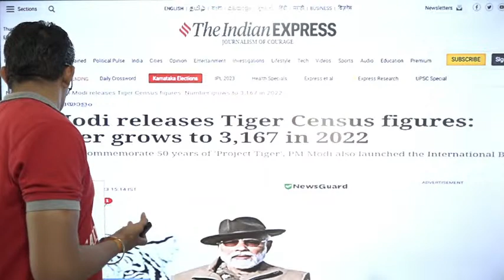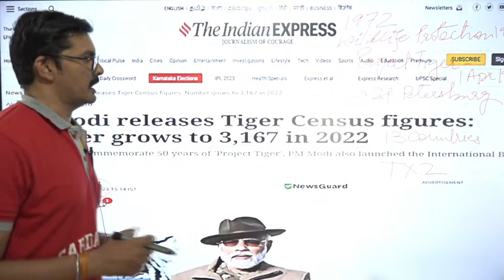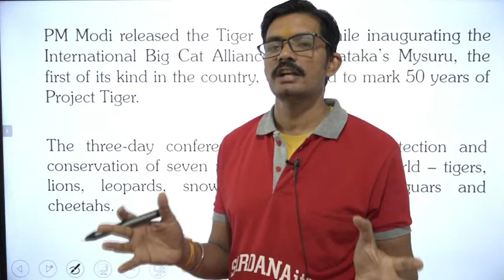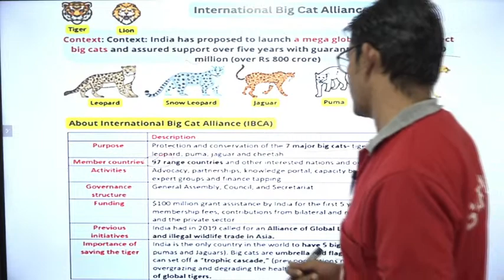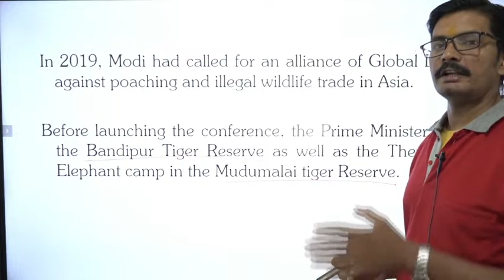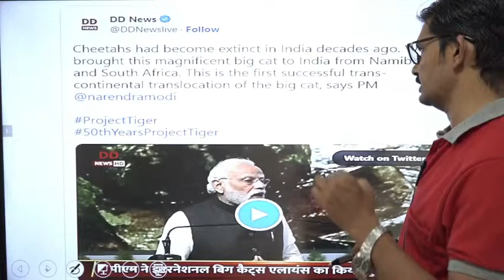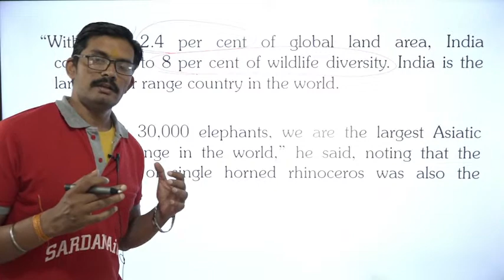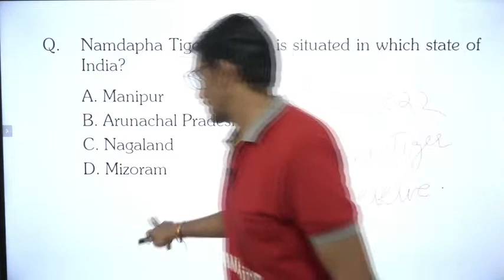General Studies | Tiger Census 200 & International Big Cat Alliance | Economics